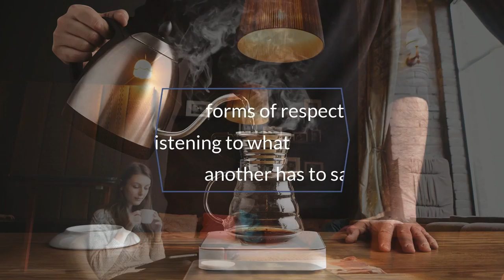Bartalks with Tom Hackett on Housing for Coffee Workers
We follow up our first interview with Tom from early 2020 to see what progress they've made and what impact the combination of COVID and severe weather have had on his project to build housing for coffee farmers in Honduras